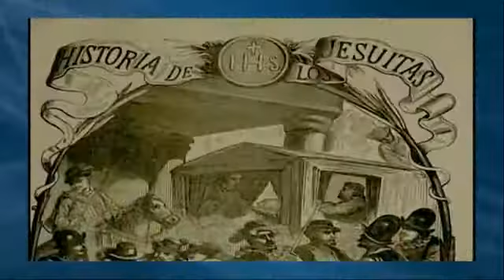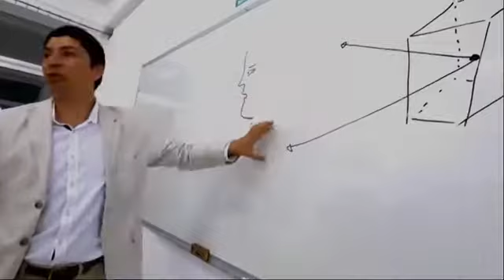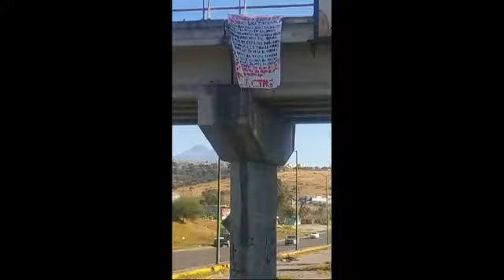La RadiografÍa. La llegada y el show de Armenta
LaRadiografia con: Gómez Hernandez Fabian y Henry Sanchez
TEMAS
1.- La llegada y el show de Armenta
2.- Narcomantas en el periferico